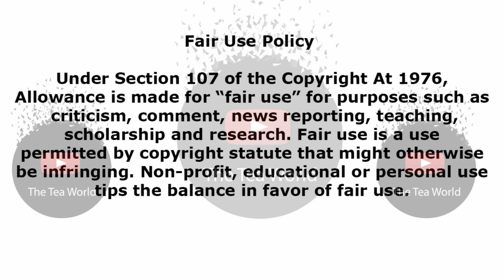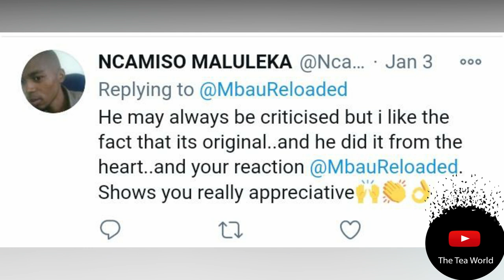Rasta Did This For Khanyi Mbau and Her Fans Are Fuming